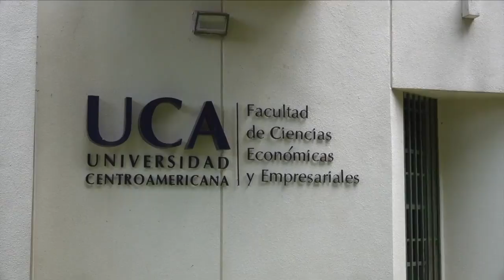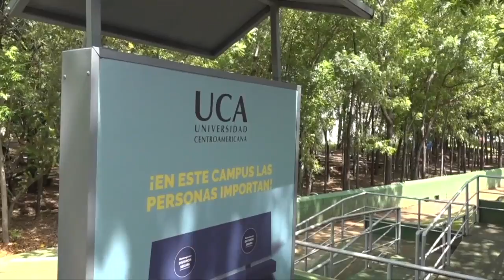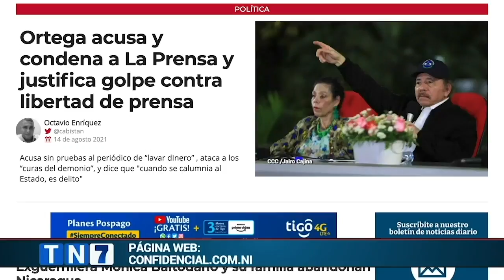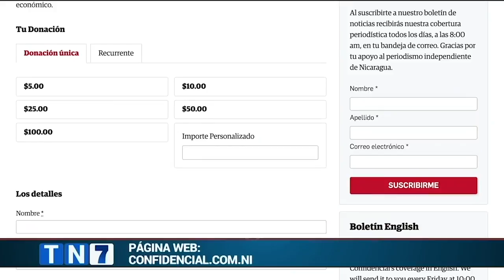Las expectativas de inserción laboral de los universitarios en tiempos de recesión económica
Miles de universitarios y recién egresados compiten por puestos en un sector laboral diezmado por tres años consecutivos de recesión económica, que se traduce en la pérdida de más de 200 mil empleos formales en Nicaragua.